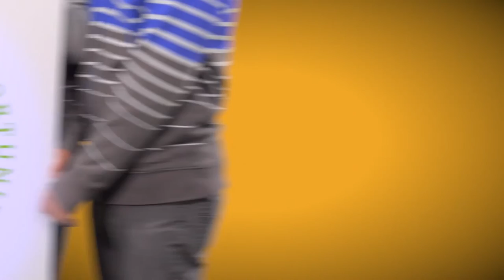EPHC PSA Spanish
La misión de El Programa Hispano tiene tres partes: incrementar la autosuficiencia de la comunidad latina; capacitar a los individuos para que alcancen una mejor calidad de vida; promover el entendimiento y respeto entre las culturas.